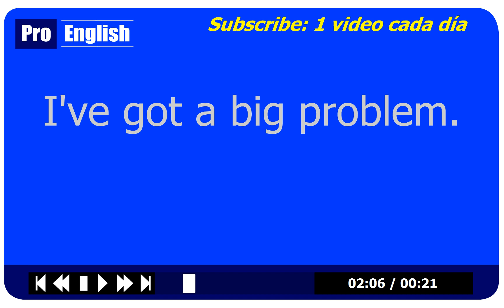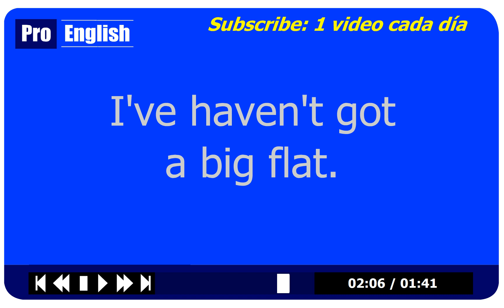2 Minutos Para Aprender Inglés - Nuevo Vídeo Cada Día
ProEnglish te enseña cómo manejar el idioma para comunicarte en situaciones cotidianas. El enfoque se centra en las estructuras que pueden ser manipuladas y utilizadas en múltiples contextos, en lugar de confundir con gramática abstracta. Nuestro sistema tiene tanto éxito porque evita explicaciones gramaticales abstractas y emplea una variedad de técnicas que siempre conducen a un progreso rápido. si sigue las instrucciones de esta guía, va a
 aprender inglés más rápido y con más facilidad de lo que
 podría imaginarse. En sólo cuestión de horas poseerá un
 conocimiento comprensivo de las estructuras más
 importantes del inglés. Sabrá manejar el presente, pasado,
 futuro y condicional con facilidad y de una manera práctica.